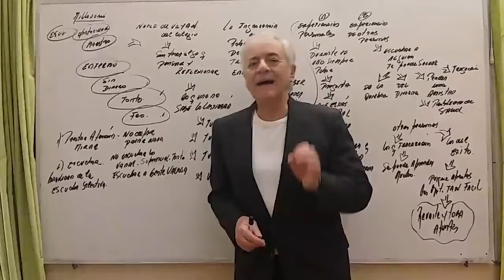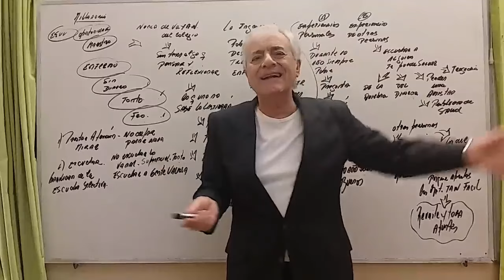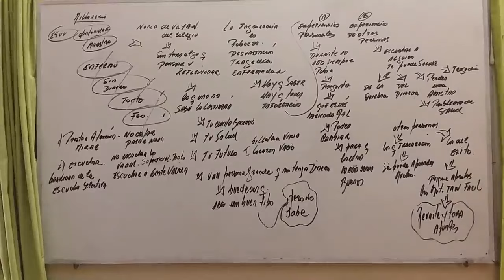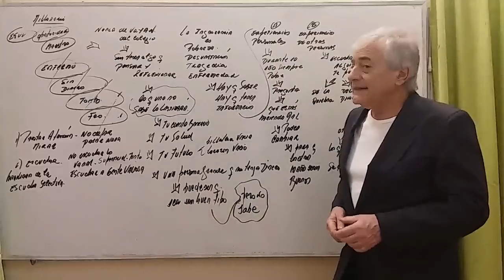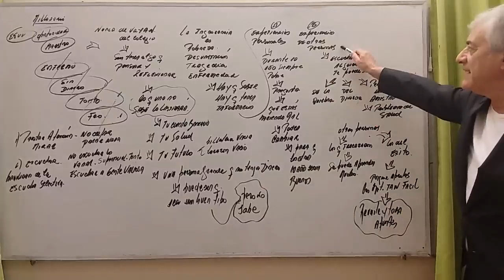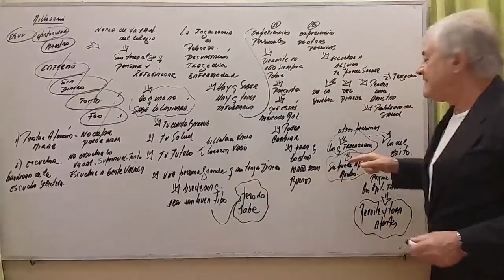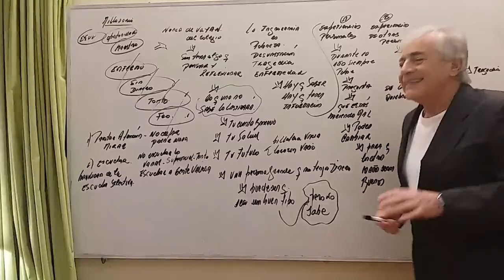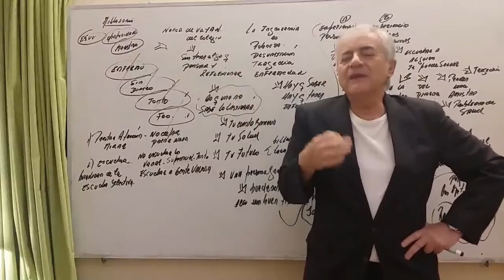HACER PLATA ¿es fácil en Argentina?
VIDEO REEDITADO

Los cursos más vendidos del área de inteligencia y desarrollo personal:
1. Memoria y Técnicas de estudio + Lectura rápida
2. COMBO ESPECIAL (Oratoria, Técnicas de persuasión, Cómo conocer a la gente, Programación Neurolinguística)
3. Cuál es tu misión en la vida
4. Inteligencia emocional
5. Programación Neurolingüística
6. Oratoria
7. Oratoria + Técnicas de persuasión

Los cursos más vendidos del área contable:
1. COMBO 1 Contabilidad para principiantes BÁSICO
2. Principiantes full + ajustes al balance
3. COMBO 16 Costos para emprendedores
4. Análisis e interpretación de estados contables
5. Auditoría full
6. Modelos contables
7. Costos full